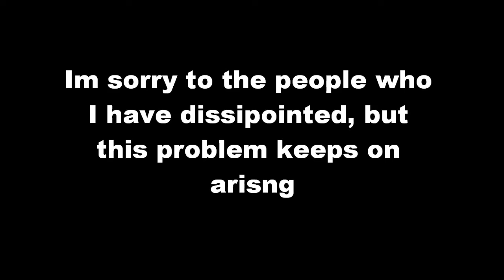Walkthrough update (Visual Boy Advance problem)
Hey guys, I'm have some bad news about The Legend of Zelda LADX walkthrough. It can't go on anymore until I fix the problem that keeps on reoccuring. Whenever I try to record something with the exact same settings it always corrupts the video file. So a back up walkthrough will be put up-instead.